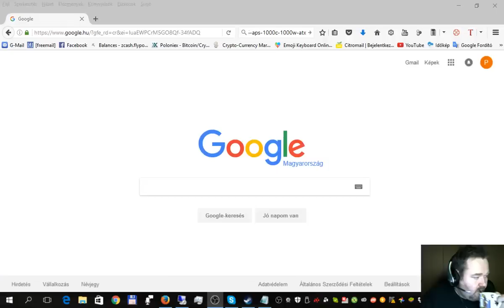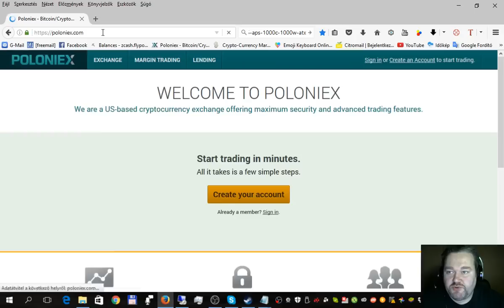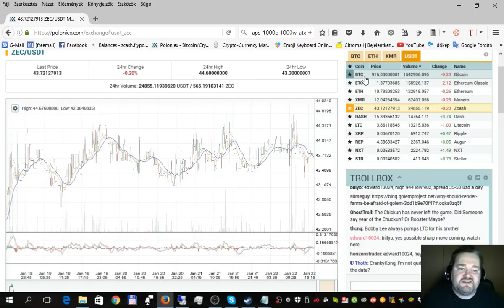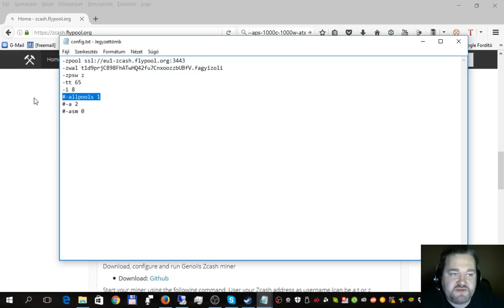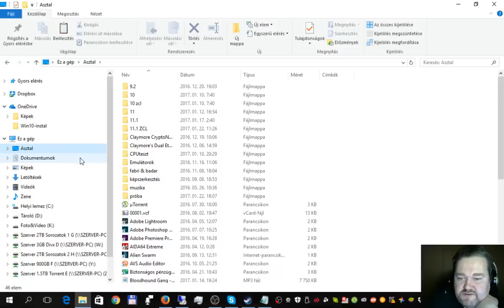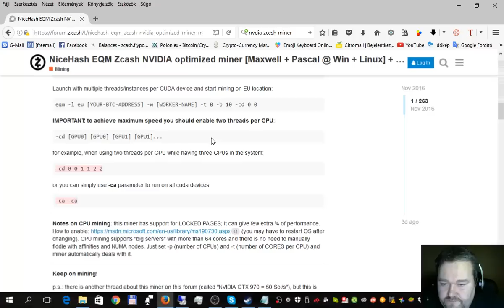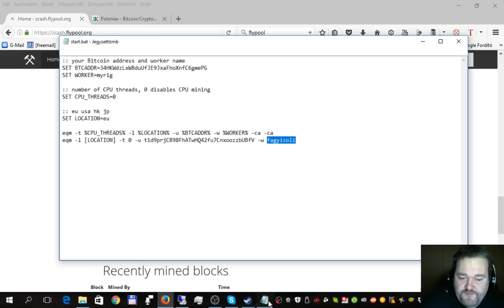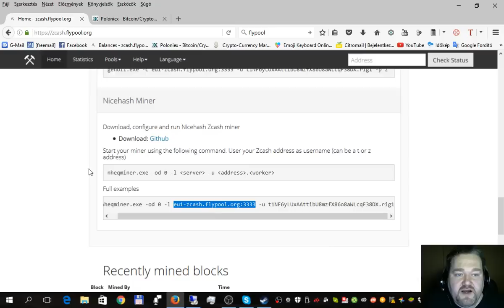Bányászat - Zcesh - Claymore AMD és NiceHash Nvidia programbeállítások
Ebben a videóban ismét bemutatom és részletezem a claymore program beállítását Zcesh bányászathoz AMD kártyák esetére.
Majd elővesszük a NiceHash programot, ami Nvidia kártyákra van optimalizálva szintén Zcesh bányászatra.